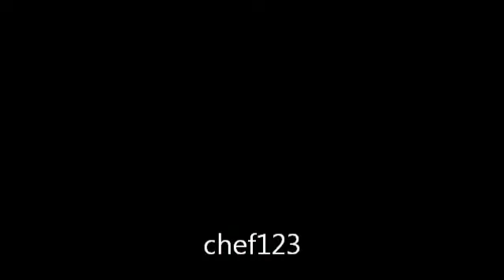NHL 95- New York Islanders vs. St. Louis Blues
Finnaly, my cousin and I did a few NHL 95 games this week. I am St. Louis, he is New York.